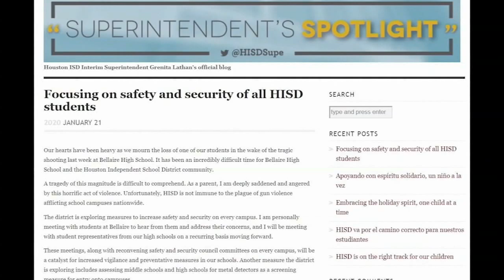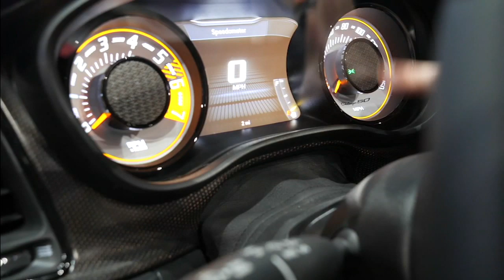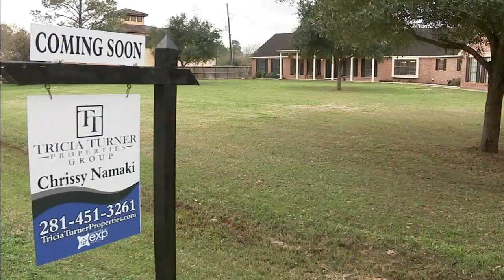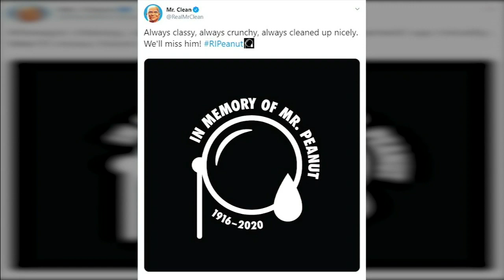ABC13's The Midday- January 23, 2020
Eyewitness News at 11 a.m. continues after the show on ABC13.com, Youtube and on Amazon Fire.